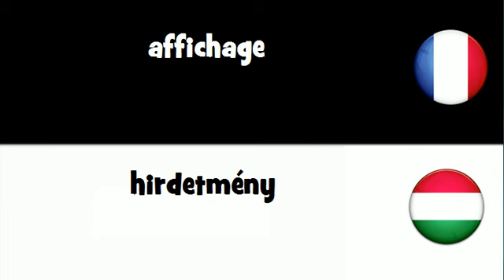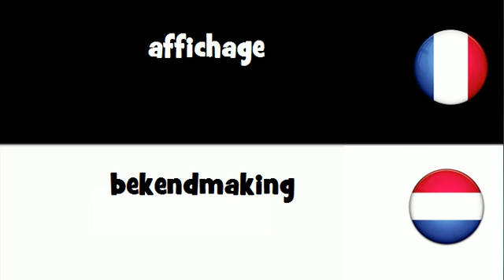Traduction en 20 langues # affichage